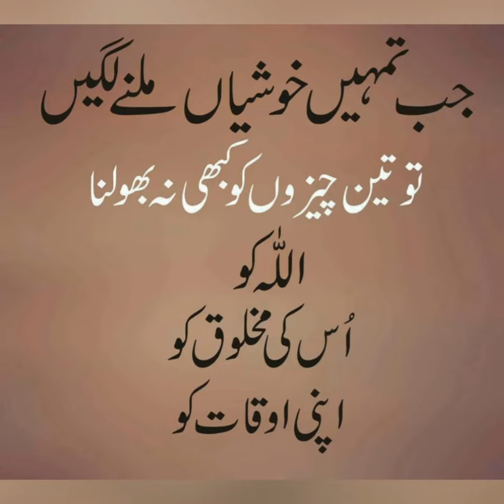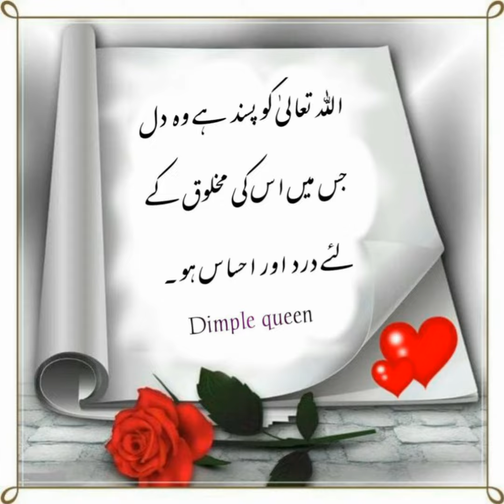❣Islamic Poetry Whatsapp Dpz|Islamic Quotes Dp👍& Profile pics new Dpz 🤗